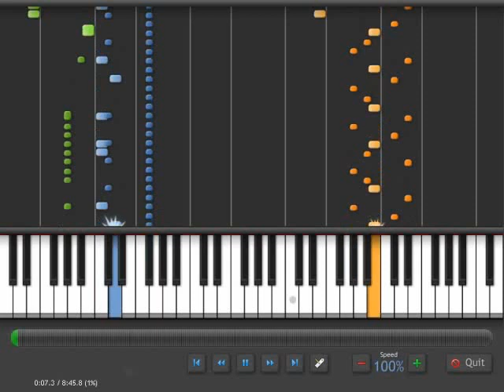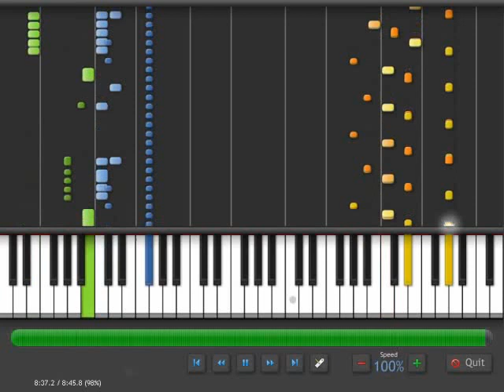Synthesia - Pinball theme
Pinball theme played on Synthesia